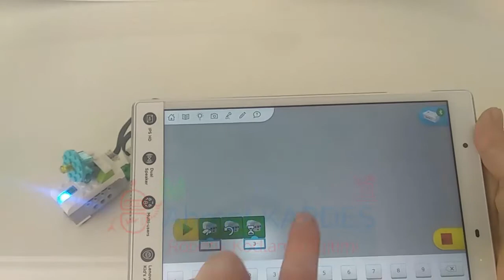WeDo 2.0 Yapım Talimatları #6- Moving Satellite ( Hareketli Uydu)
Merhaba Ben Bilişim Teknolojileri Öğretmeni Ahmet KARDEŞ ! Youtube Kanalımda Robotik Kodlama Eğitimi Başta Başta Olmak Üzere Bilişim Teknolojileri Alanında Eğitim Videoları Üretiyorum.